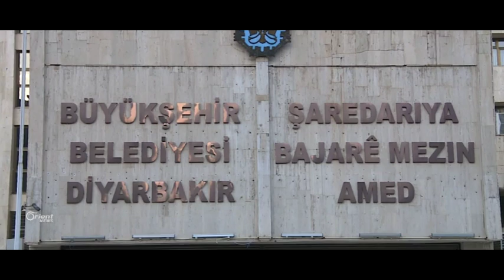Rewşa siyasî li bakurê Kurdistanê